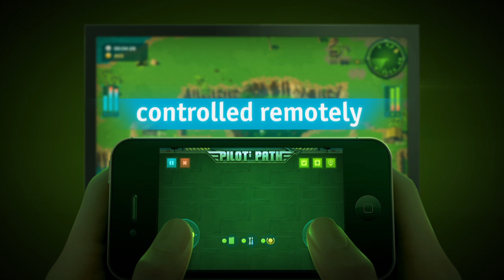Pilot's Path (Gameplay Trailer Movie) [HD 720p] Available Now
Pilot's Path is an old school, open world helicopter simulator where you'll play as a dishonorably discharged USAF ace pilot. Without anywhere else to turn, you'll delve deep into a criminal underworld where kingpins and drug lords will call upon your expert services to deliver certain... illicit goods. Make them angry and it'll be more than your career that's dead.

FEATURES

— Randomly generated maps for each new game
— Explore over 50 islands in 2 locations
— Collect and sell items from across archipelagos
— Make improvements to your helicopter
— Upgrade hull, fuel capacity, speed, radar range, and more
UNPARALLELED, ENGAGING DESIGN

— Joystick controls that make flying easy and intuitive
— Beautifully rendered graphics and cut scenes
— Retro design maximized for retina and full HD displays
OPTIMIZED GAMING EXPERIENCE

— Simple, super easy TV and remote setup
— Control remotely with another iOS device via Wi-Fi, Bluetooth
— Play on a TV or a projector — HDMI, Airplay, VGA, RCA supported
— Configurable TV resolution for slow Wi-Fi connections
— Full HD and other resolutions natively supported
— Universal app, optimized for iPhone and iPad